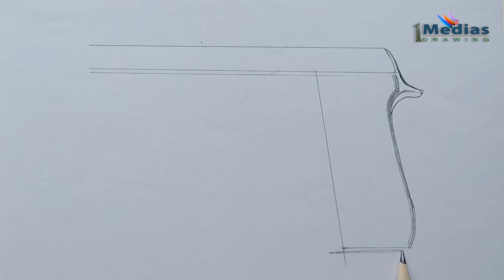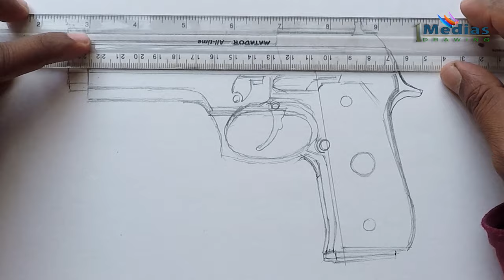How to draw Pistol Step by Step.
Today I will be Drawing Pistol It's a Very Easy Drawing Tutorial
I used to draw this Picture
Cartige Paper
Doms color pencils